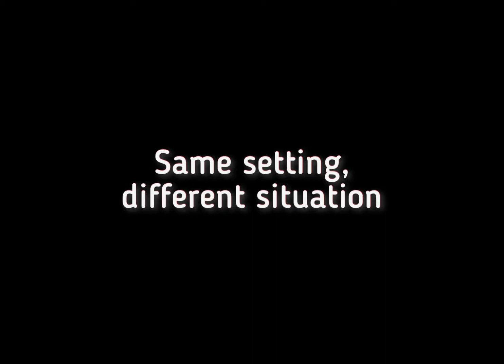Learn English Effectively | know your focus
Learning English is not a race. Learn effectively by knowing your focus.